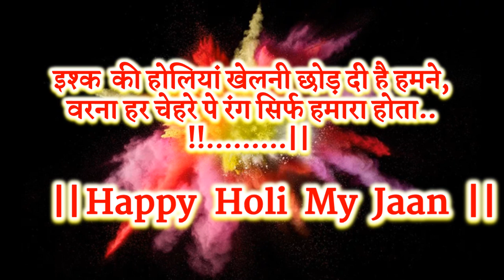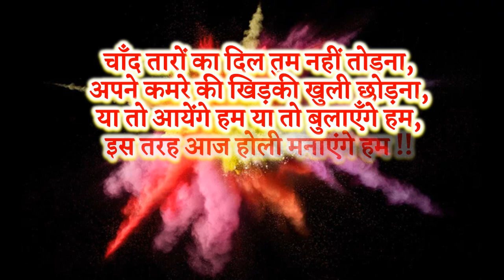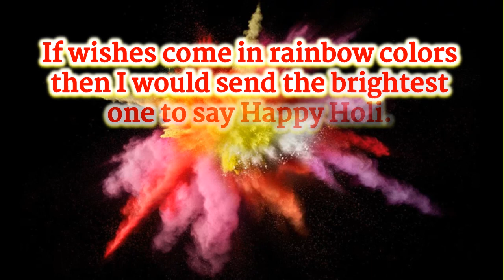Holi 2021 | Holi Status | Holi Wishes Hindi English | Happy Holi Status 2021| होली स्टेटस लव शायरी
Happy Holi 2021 Wishes images Quotes Status Shayari Holi in hindi happy Holi 28 and 29 march 2021 Holi romantic shayri holi shubh kamna sandesh Holi date 2021 Holi shubh kamna sandesh 2021 Holi latest shayari status Holi fadu status Holi love shayari new latest status wishes Holi whatsapp status Holi massages Holi attitude status holi faag  holi fadu status holi massage hindi English holi date 2021 holi 2021 holidate time 2021 holi kab hai 2021